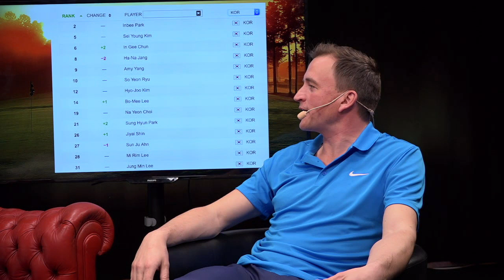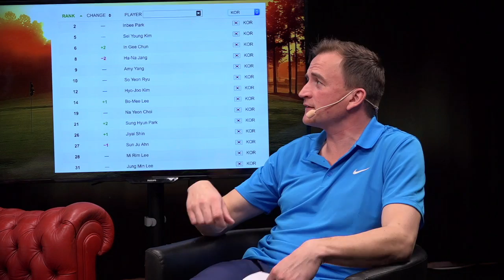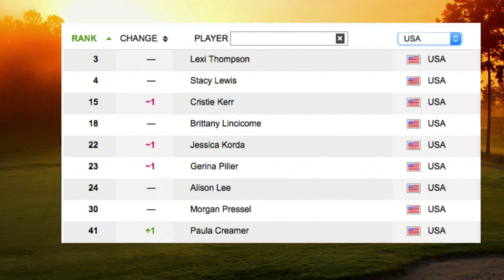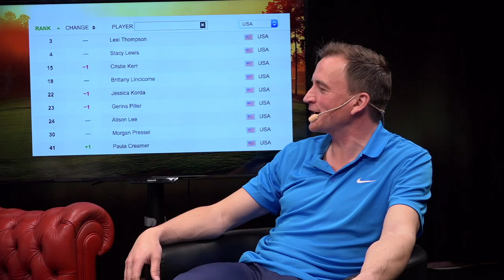Tee Party - OS-special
Hon är en av få som varit på plats på Gil Hanses skapelse, lyssna på vad förbundskapten Katarina Vangdal säger om OS-banan.

Kan det vara så att en kyrkogård ligger bakom det koreanska golfundret? Hör detaljerna ur Svenska Golfförbundets hemliga rapport om Koreas dominans på damsidan.

Vem tycker panelen ska bära den svenska fanan i OS?

Programledare: Johan Sköld
Panel: Catrin Nilsmark, Katarina Vangdal, Patrik Jonsson